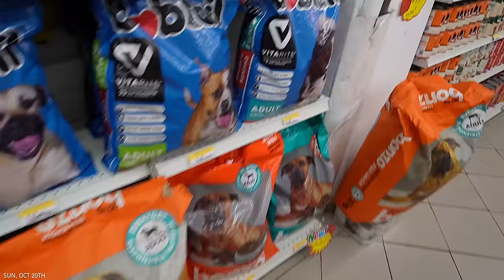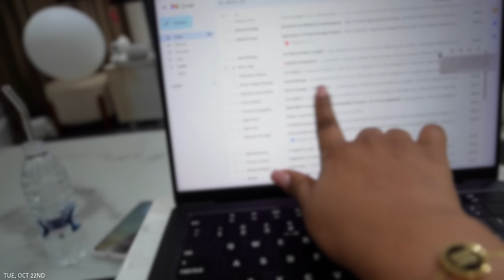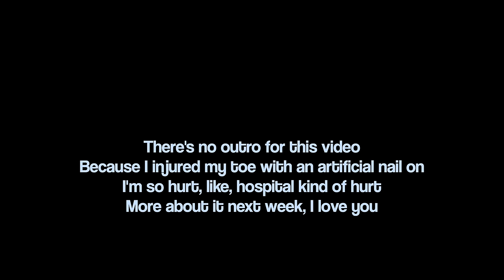Hey chichies💓, if you don’t like and comment, e go be serious fight 😌😝🇬🇭 (just kidding)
HEY CHICHIES💓...